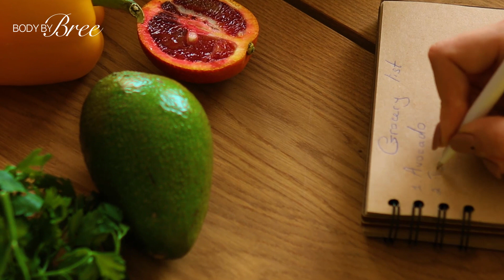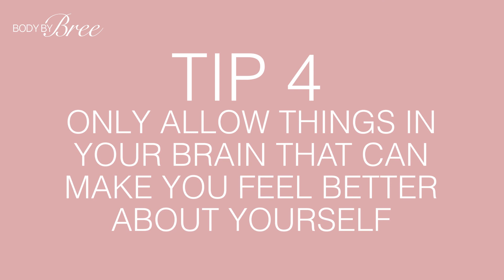How To Start Losing Weight When You Have No Motivation | Mindset with BodyByBree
What is the best way to motivate yourself to lose weight? What can you do when you start losing motivation to lose weight?  Watch this video to learn how to start losing weight when you have no motivation!

Next, watch 7 Signs of an Unhealthy Gut and 7 Ways To Fix It | Nutrition with BodyByBree

My name is Bree Cox and I have been a Certified Personal Trainer for over 14 years and I love helping women and men transform their lives. I am also a Certified Nutrition Specialist and specialize in Pre and Post Natal Fitness.

My goal is to help you feel empowered through healthy sustainable habits.

💪🏽 Try 2 Weeks Free with the BodyByBree Training App
 Options for beginning or advanced, 🏠  at home or 🏋🏻 at the gym:

00:00 How To Start Losing Weight When You Have No Motivation
00:20 What is the best way to motivate yourself to lose weight
00:47 Connect to your deeper why for wanting to lose weight
02:04 Make it easy for yourself to lose weight
02:41 Have a plan to lose weight
03:46 Get rid of the "all or nothing" mentality when losing weight
04:48 Accountability to lose weight
06:10 Focus on what you can control when losing weight
07:20 My story